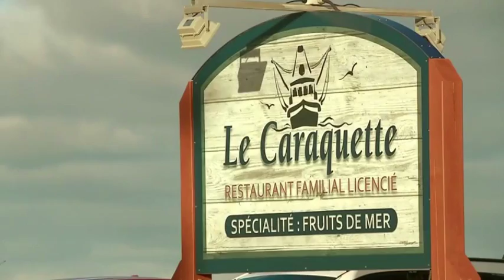Les réfugiés syriens - Documentaire 2016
10 Janvier 2016
DÉMYSTIFIER LA PEUR DE L'AUTRE - Chaque fois que l’on parle d’immigration ou de réfugiés, surtout de culture musulmane, il y a des inquiétudes qui refont surface. Et très souvent, ce que ça révèle, c’est une peur de l’autre. On peut la juger irrationnelle, mais que l’on le veuille ou pas, elle exprime un malaise profond chez plusieurs d'entre nous. Et si on essayait de comprendre ceux qui redoutent l'arrivée de ces immigrants?